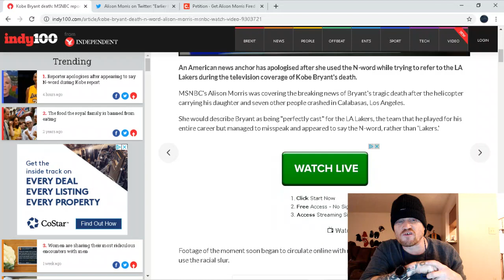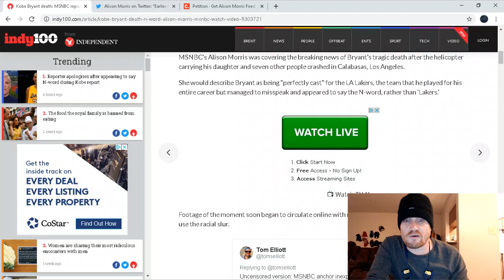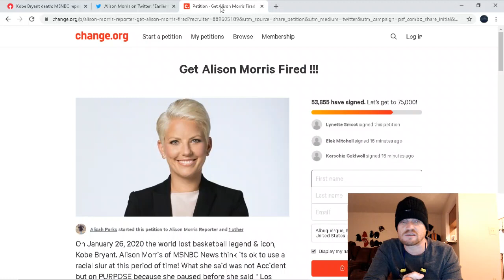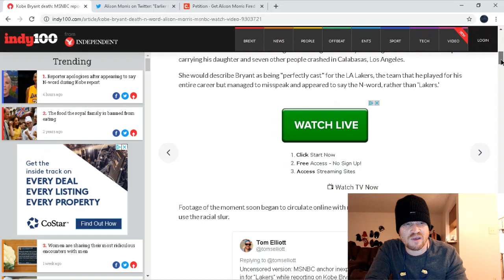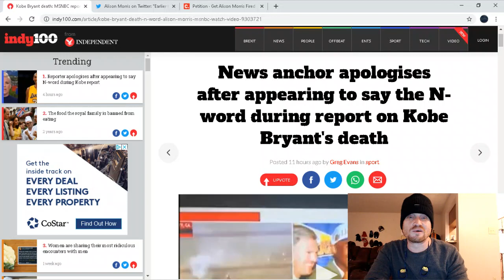Alison Morris and the N word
Alison Morris had an audio disaster on air. Did she say it? should she be fired?